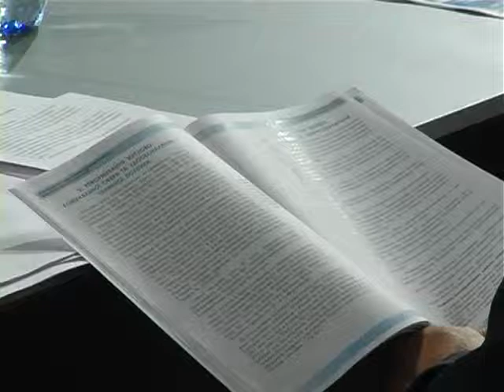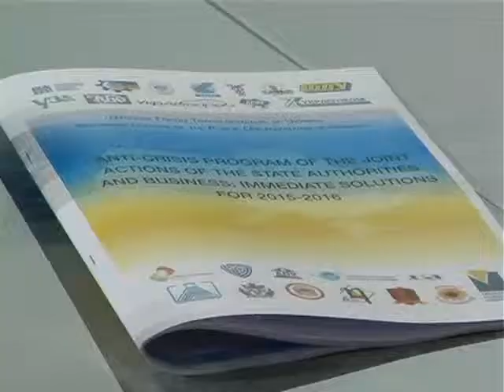Второй Национальный форум «Трансформация Украины»